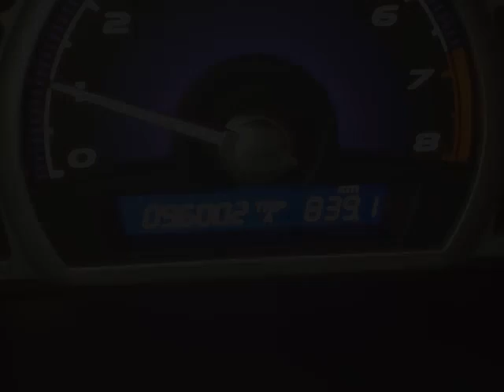Agincourt Mazda - 2007 Honda Civic EX Sedan AT